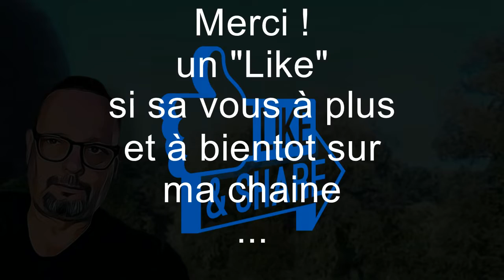musique d'ambiance ballade en Si Touchscaper Garage Band